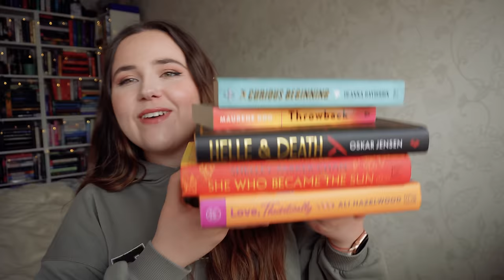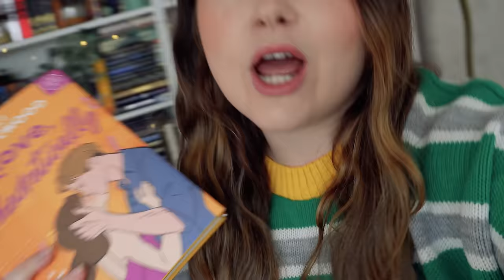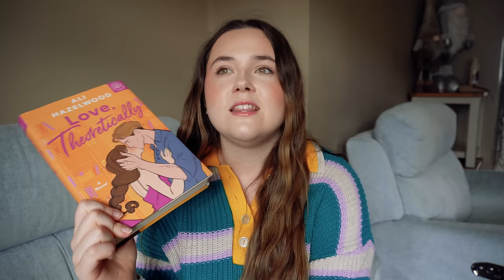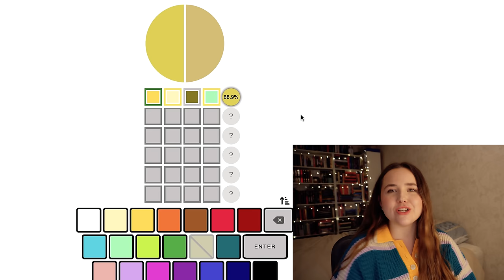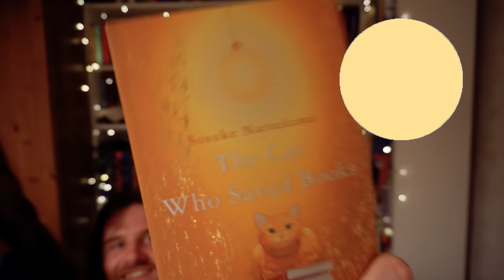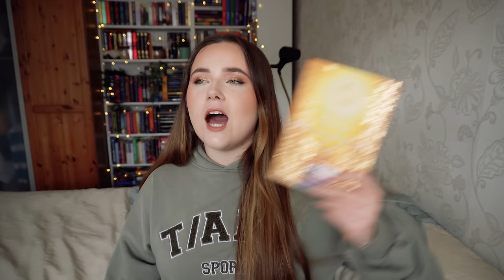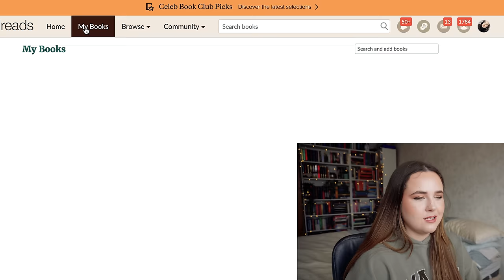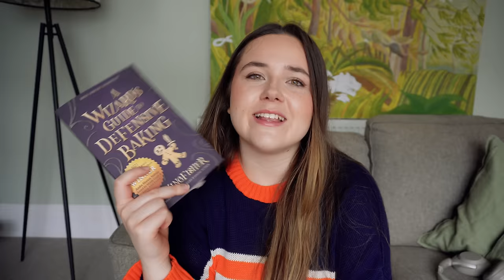daily games pick what i read!📱🎮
Love Theoretically by Ali Hazelwood
The Cat Who Saved Books by Sosuke Natsukawa
A Wizard's Guide to Defensive Baking by T Kingfisher